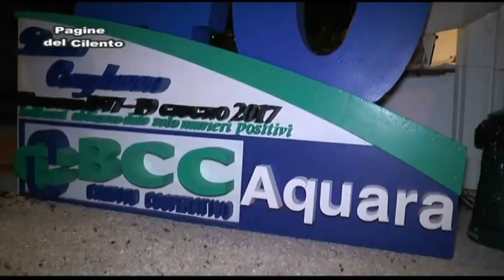San Gregorio Magno - Inaugurazione sede BCC Aquara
Servizio di  Alfonso Verruccio